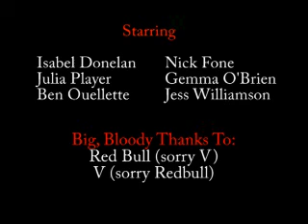48 Hours NZ - Full House of Horrors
New Zealand 48 Hour Film Competition Wellington entry from the Danny Tanner Fan Club. We got horror.